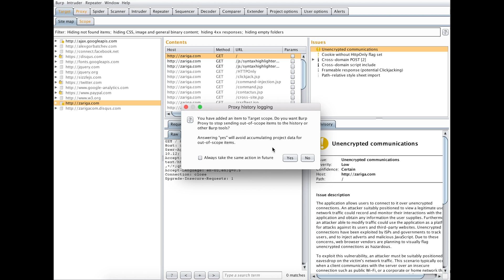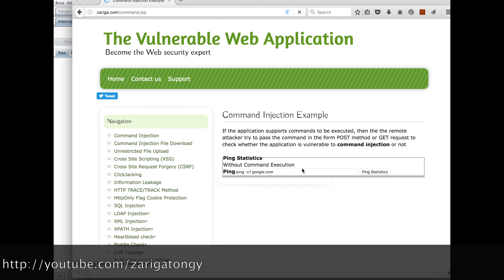burp live scanning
Go to the Scanner tab, and the Live scanning sub-tab. In the "Live Active Scanning" section, select "Use suite scope". This configuration will cause the Scanner to automatically perform active scanning of in-scope requests that pass through Burp Proxy as you browse.